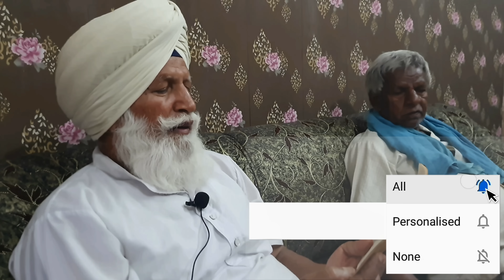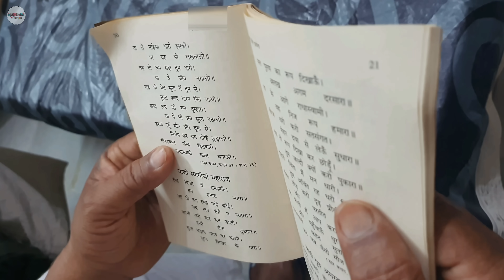BABAJI NE MEHFIL SAJAAYI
BABAJI KA SHABAD